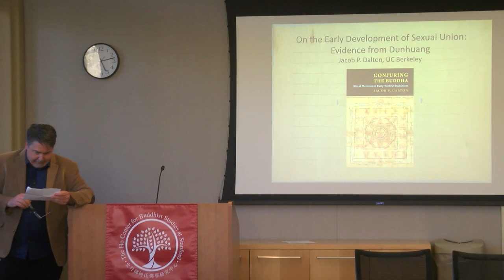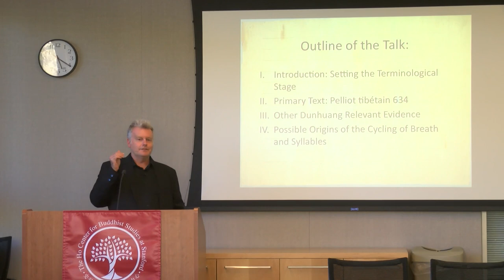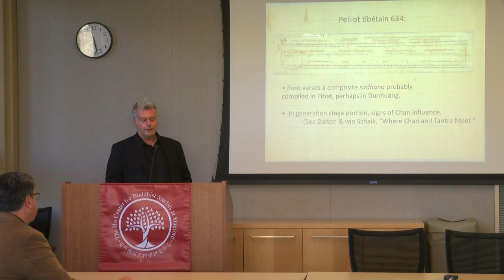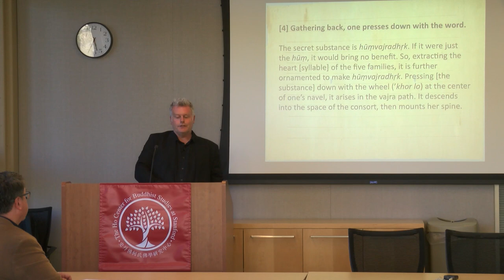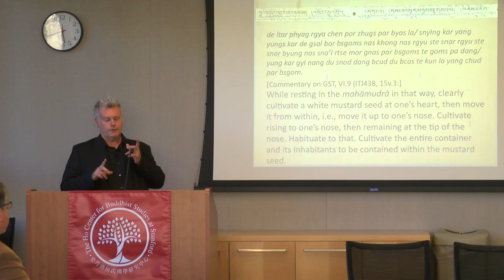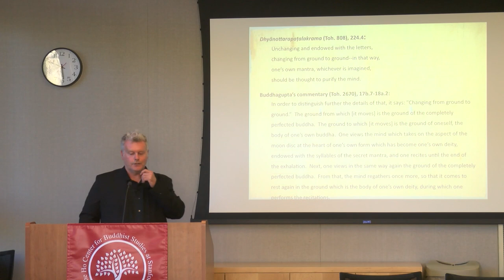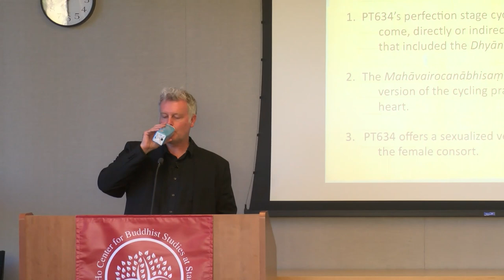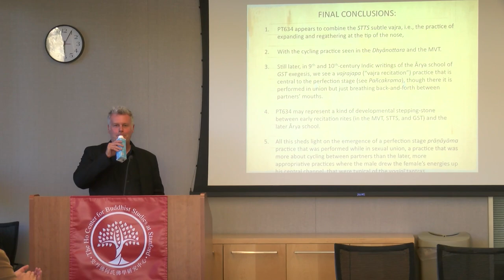Jacob Dalton: "On the Early Development of Sexual Union in Buddhist Tantric Practice"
Tibetan Buddhism Lectures

Full title of talk: "On the Early Development of Sexual Union in Buddhist Tantric Practice: Evidence from Dunhuang"